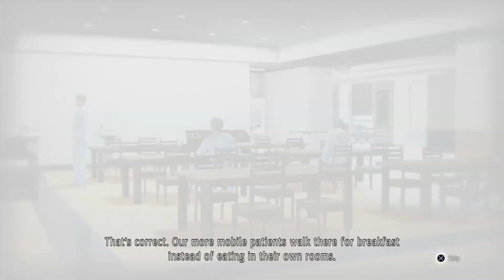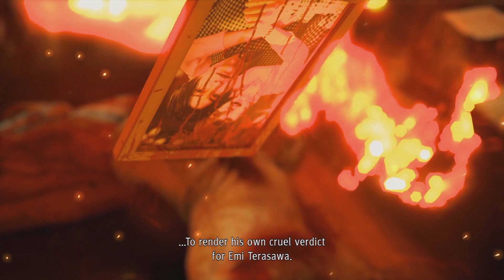An Obvious Reveal | Judgment | Part 32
I'm an excellent lawyer, I swear...

Any recognition helps me to keep going and maintains my sanity.